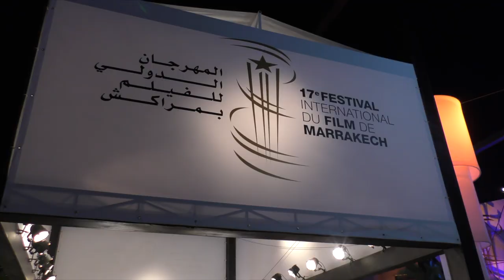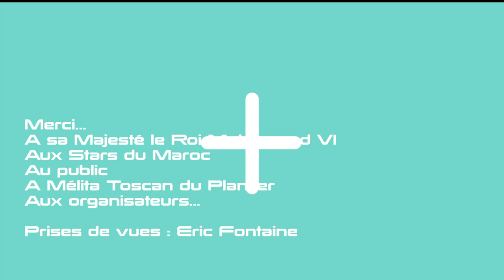17ème Festival International du Film de Marrakech :Jilali Ferhati "Standing Ovation"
Vibrant hommage au réalisateur Marocain...Un reportage pour et en collaboration avec